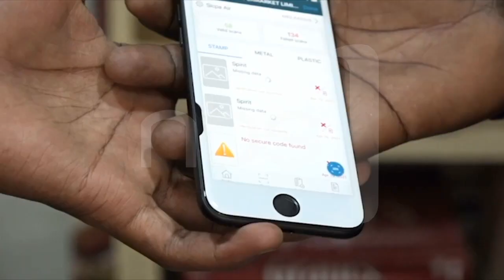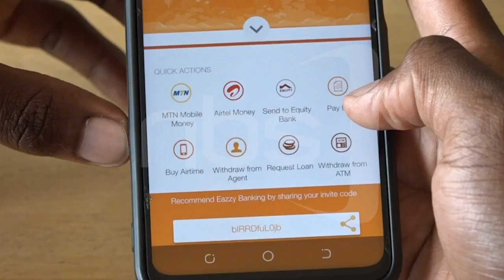BOU and UCC seek solutions to Digital Fraud